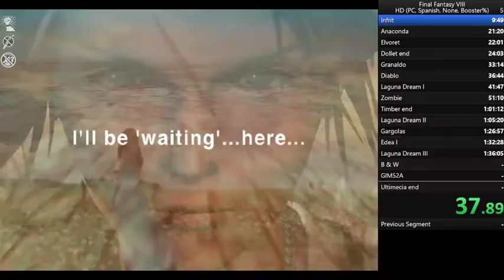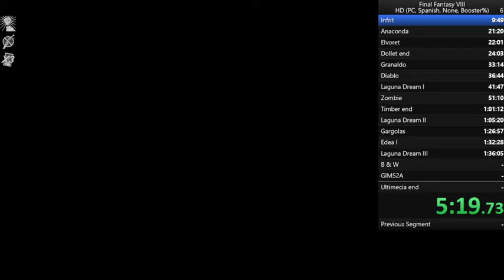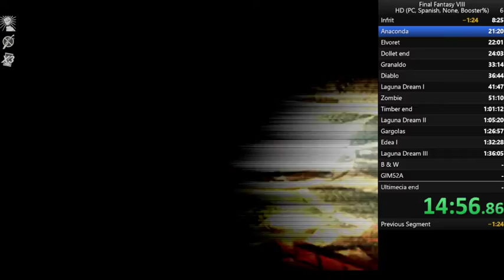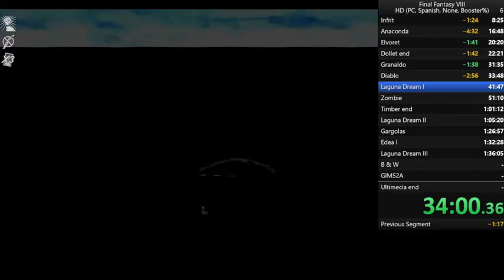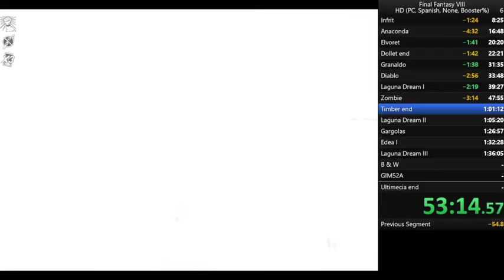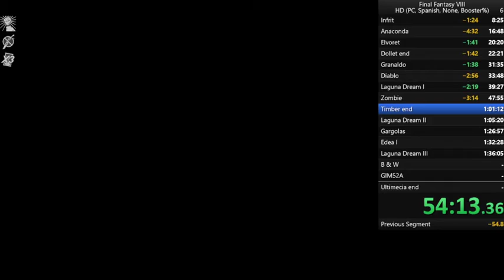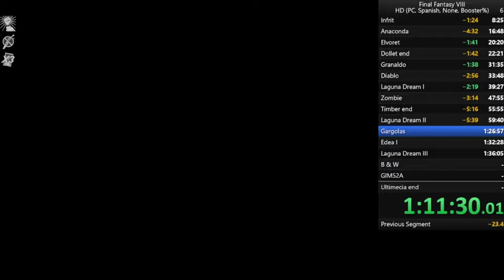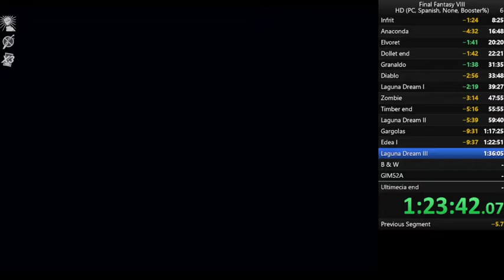Speedrun Final Fantasy VIII HD Booster Any % CD 1 1:23:43.45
My best PB of CD1 Final Fantasy VIII HD Booster Any%